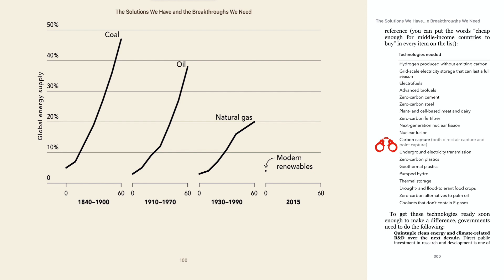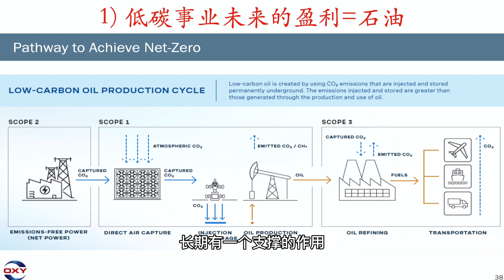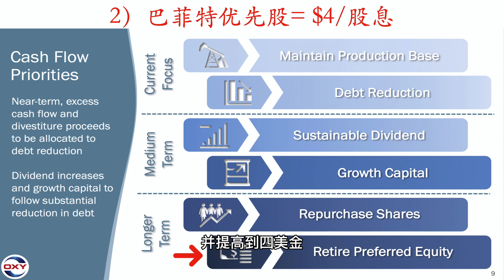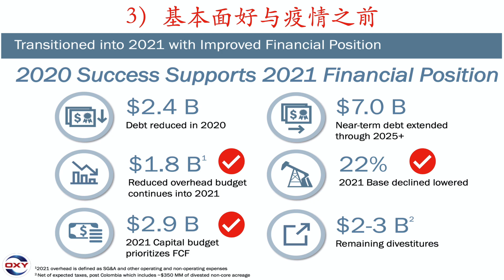OXY财报透露的3个信息 （第31期 2021年3月）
$OXY